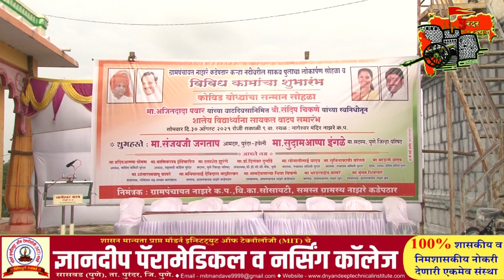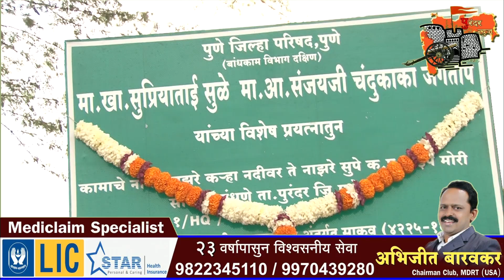नाझरे क .प. येथील साकव पूल उद्घाटन व सायकल वाटप कार्यक्रम संपन्न.